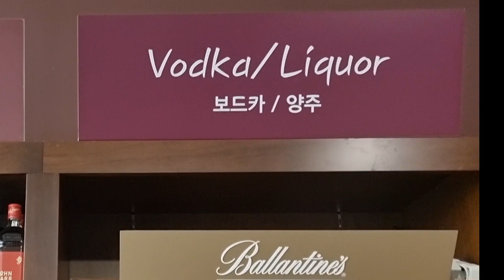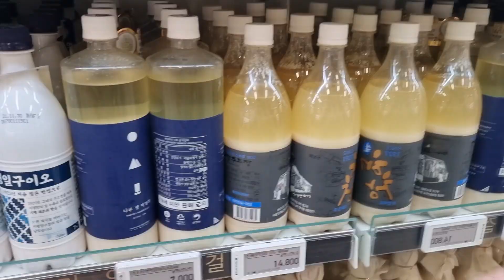위스키유튜버가 이마트에서 살수있는 데이트할때 좋은 술